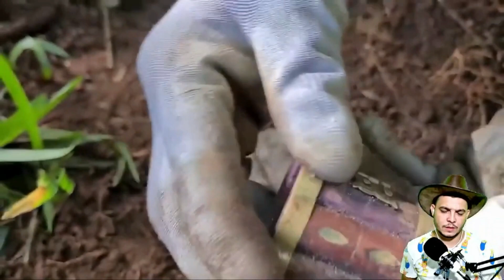Ginho Sobrenatural CAVOU onde NÃO DEVERIA e aconteceu ISSO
@tesourosdomundoHD TA FAZENDO UM TRABALHO MUITO SHOW NO SORENATURAL EM FAMÍLIA TL